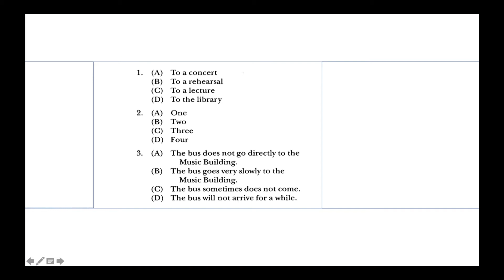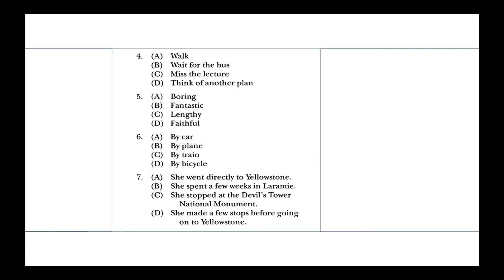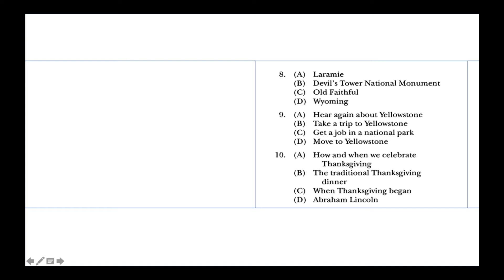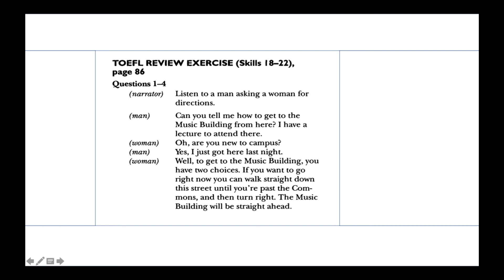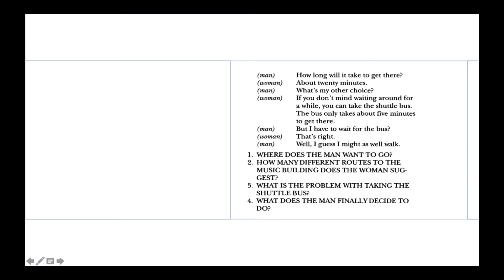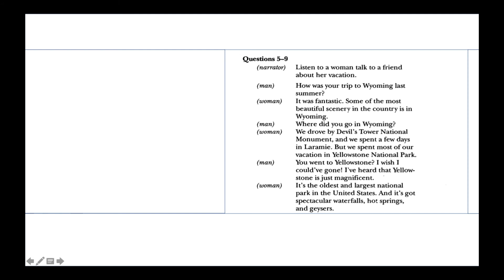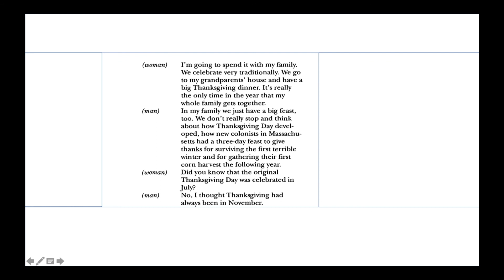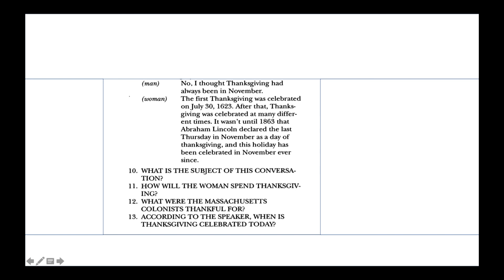(LONGMAN) Listening Comprehension Skill 18 - 22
Longman Complete Course for the TOEFL test:
Preparation for the Computer and Paper tests.

Courtesy to Addison - Wesley Longman, Inc.
A Pearson Education Company, 2001.